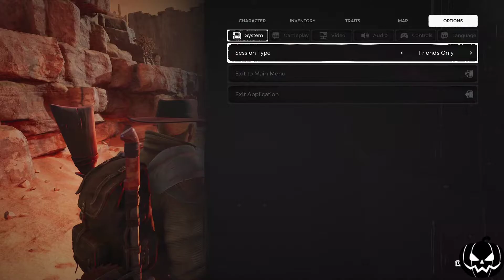How to use Nvidia Reflex In GeForce Now ?